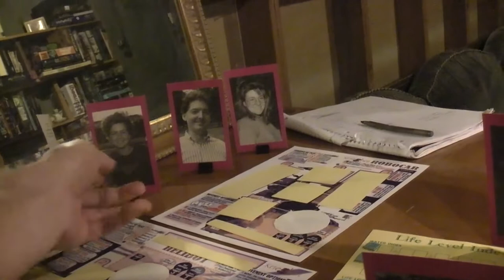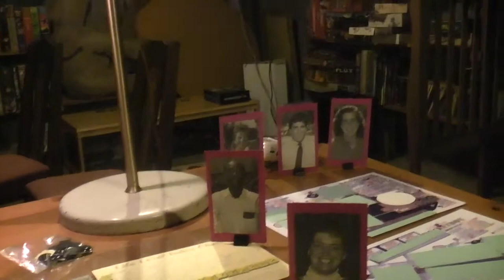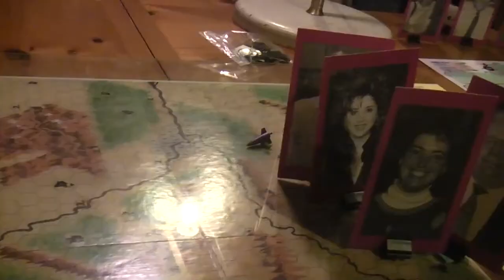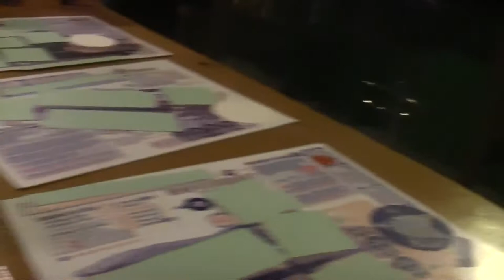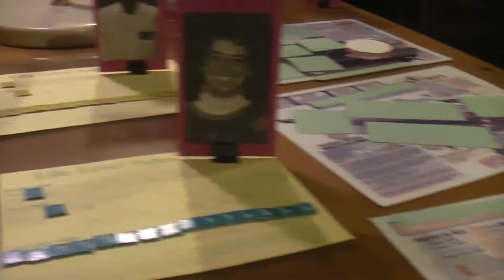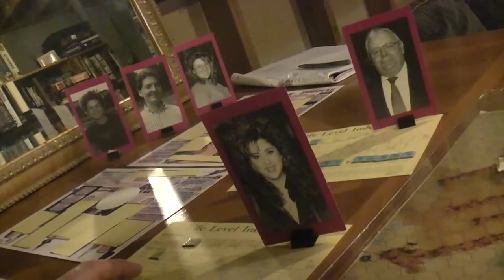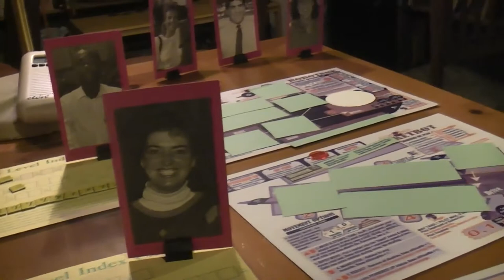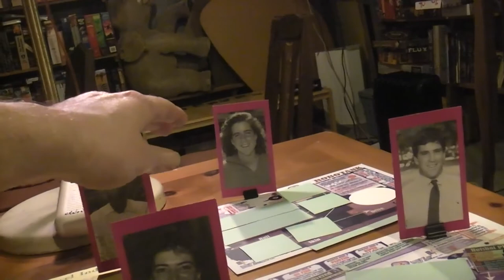TRPMGSMT- Ottoman/French Leg 2- Kriegbot 001- Wild Hearts